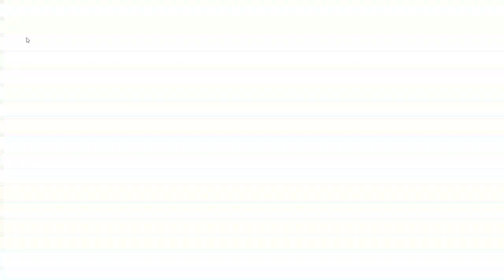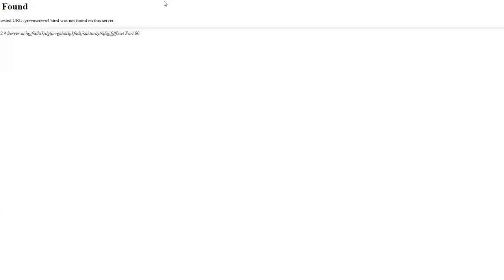Let's Play Black Room (5)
Social